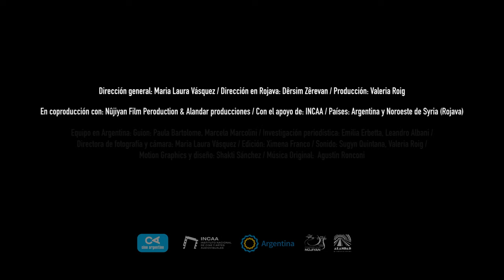Trailer Alina Subtítulos Ingles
Short synopsis Legerin, in search of Alina
As Alina transforms into Legerin, her story mirrors that of the Women Life Freedom movement. Beginning in Cuba, her engagements in Mexico, her exploration of the Kurdish cause in Syria, and her journey through Europe converge in a shared struggle for women's rights around the world.
In essence, "Legerin: In Search of Alina” is a powerful testimony to the influential role of individual stories in shaping the collective struggle for equality, autonomy and the universal right to lead a life of freedom.